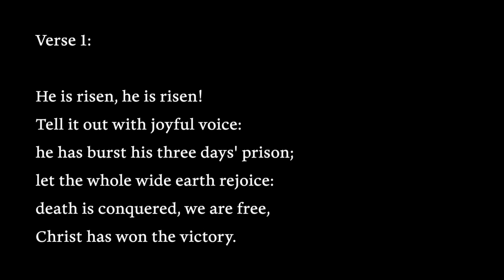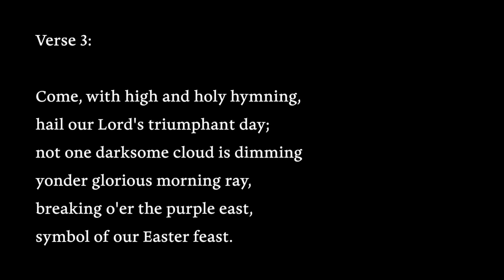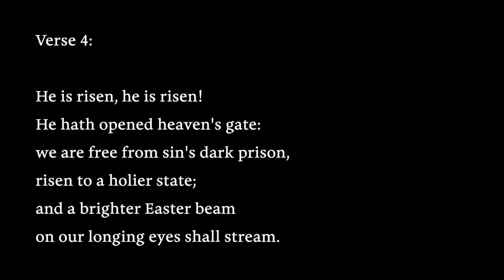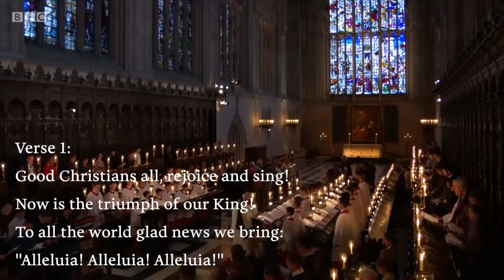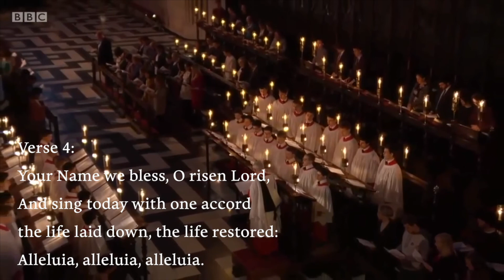SERVICE: Second Sunday of Easter - Sunday, April 19, 2020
Welcome to Trinity's Virtual Worship Experience!

00:01 - Welcome
00:20 - Opening Hymn (#180 He is risen)
03:05 - Opening
03:31 - Venite (S-36)
04:59 - Psalm 16 (Plainsong)
08:31 - First Lesson (Acts 2:14a,22-32)
10:32 - Canticle (S-231 Benedictus es, Domine)
11:45 - Second Lesson (1 Peter 1:3-9)
13:07 - Canticle 9 (S-214 Ecce Deus)
14:29 - Third Lesson (John 20:19-31)
16:35 - Sermon (Fr. Jeffrey Gill)
24:43 - Apostles' Creed
28:03 - Anthem ("I know that my Redeemer liveth" by Handel, sung by Margaret Obenza)
34:06 - Intercessions and Thanksgiving
37:47 - Closing Hymn (#205 Good Christians All, Rejoice and Sing)

1. Sunday Bulletin

The Sunday bulletin, which you can use to aid your participation in the service.  You might wish to print it out before  playing the video so that you can join in the hymns and responses.  This service is Morning Prayer, and not the Eucharist as we are accustomed to having on Sunday mornings.

2. Offering Plate
And yes there will be an offering taken, anytime before, during, or after the recorded service.  Trinity's expenses continue and we all need to do what we can to help the parish remain strong, especially in these challenging times.  You can give in our Virtual Offering Plate here:

Please know of our prayers for you.  We want to hear from you if you have a pastoral concern.  We'll get back to you as soon as possible.

God is with us!  Yes even -- and especially -- in these times.